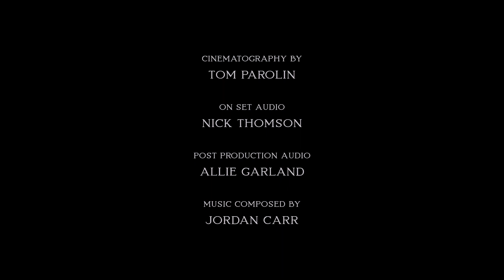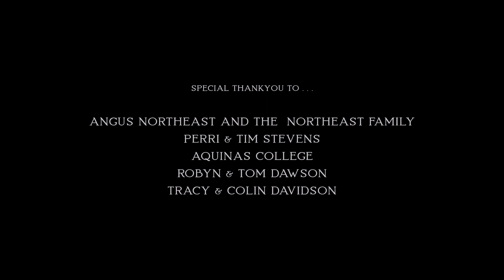A Boy And The Moon (2018) dir. Sam Dawson - MAPS Film School